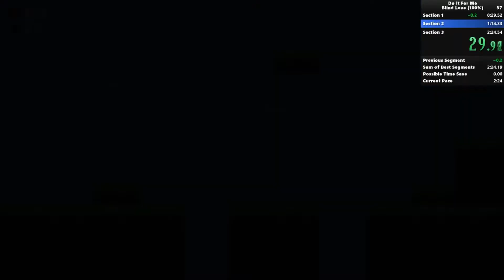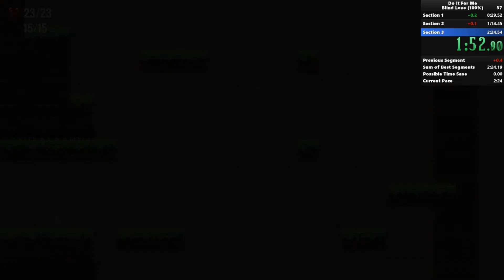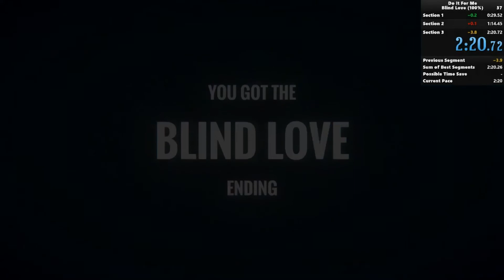(Previous WR) Do It For Me - Blind Love (100%) in 2:20.72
I've tried to do better than this but after hundreds of attempts after this I've decided to just upload it.